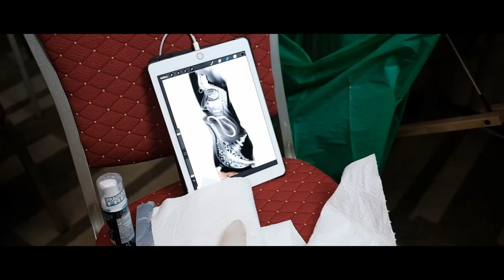Dzoni tattoo seminar Day#2